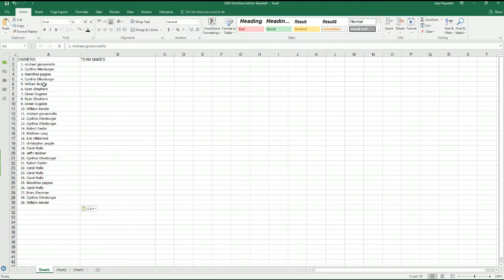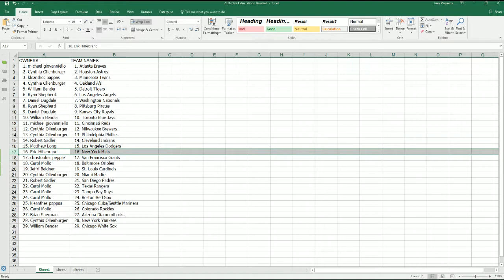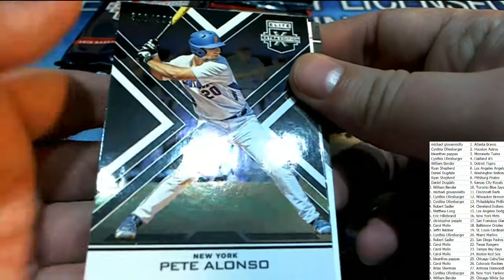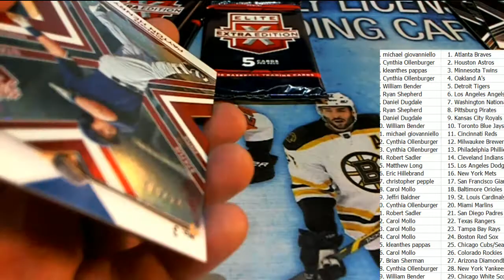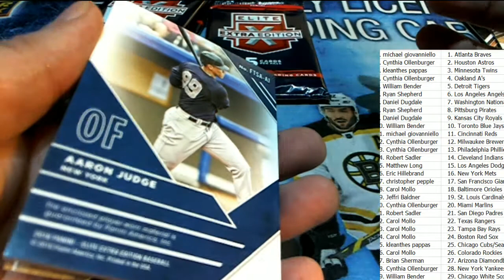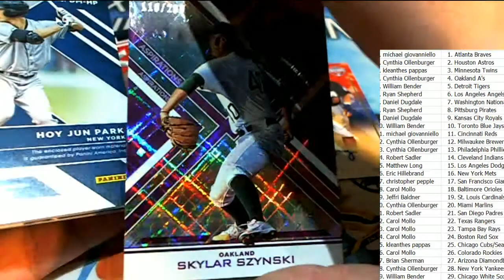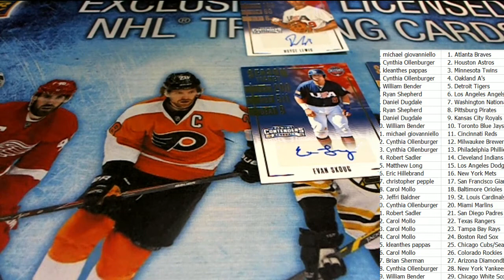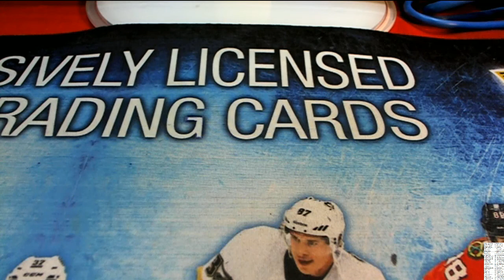2016 Panini Elite Extra Edition Baseball ID EEEMAY101